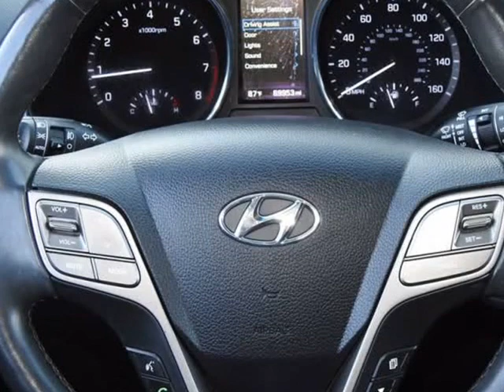2019 Hyundai Santa Fe XL Limited (Fort Worth, Texas)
Castaneda Motorz
8000 West Frwy
Fort Worth